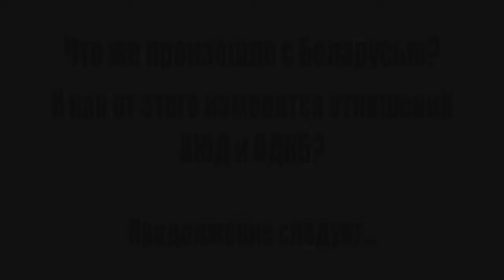Альтернативное будущее мира, 2 сезон. #2 - Новые проблемы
Музыка, использованная в серии:
Shizen - Skydancer